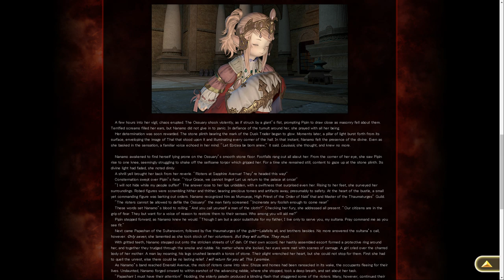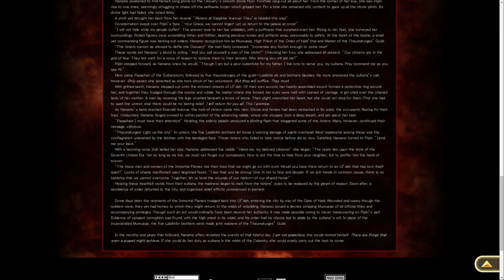FFXIV: The Sultana's Seven - Tales From The Calamity